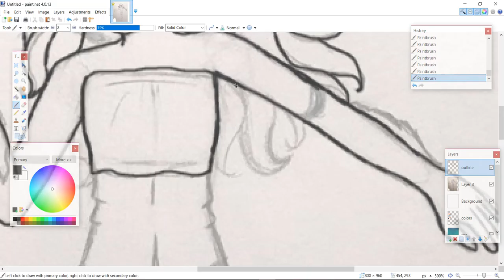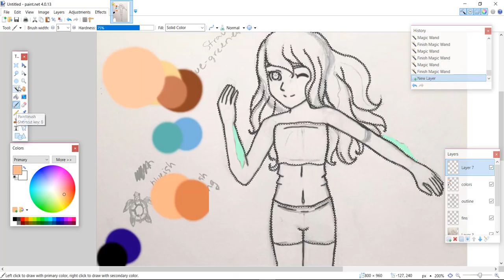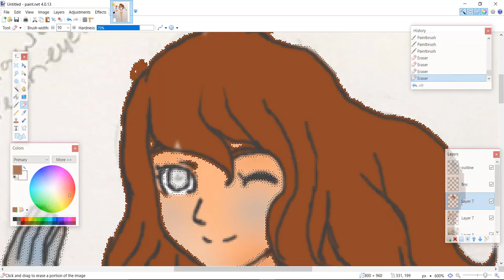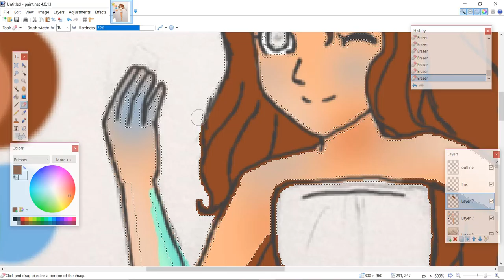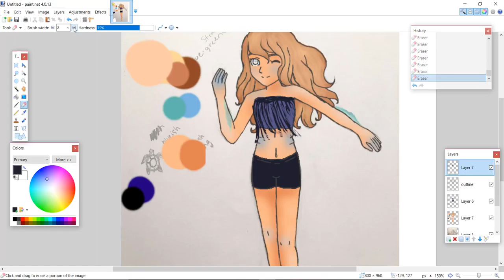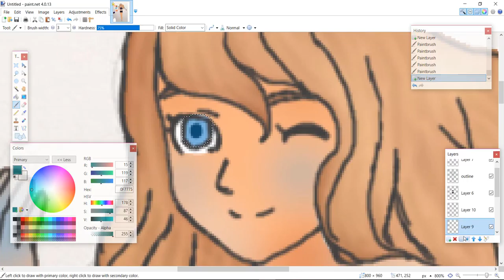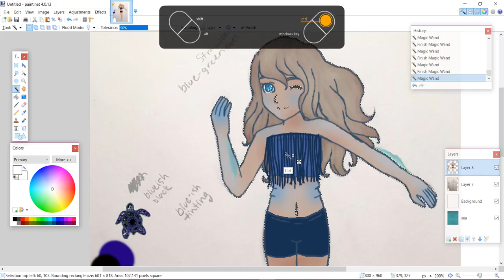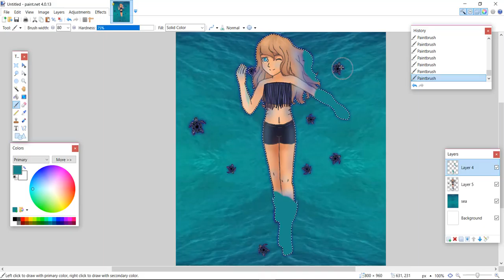Element Water- Speed art